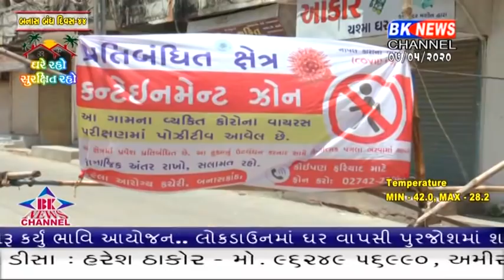ધાનેરા તાલુકાનાં કોરોના પોજીટીવ દર્દી 22વર્ષીય શાહરુખ મુસલાનું આજે સારવાર દરમિયાન મોત થયું હતું.